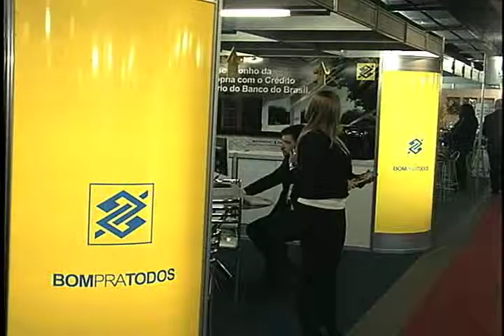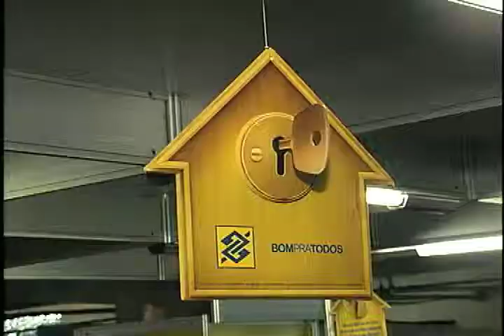Aberta a décima edição da FEICCAD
Foi aberta a décima edição da FEICCAD, Feira do Imóvel, Construção, Condomínios, Arquitetura e Decoração. A feira acontece no Maxi Shopping Jundiaí, e segue até domingo.